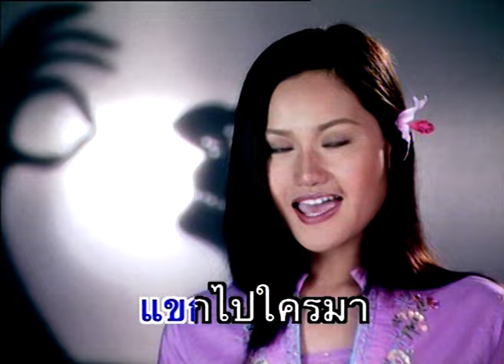สอนหญิง - ณาตาลี สีเพชร ชุด ลูกชาวนา【Official MV】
เพลง สอนหญิง
ศิลปิน : ณาตาลี สีเพชร
คำร้อง-ทำนอง :
อัลบั้ม : ลูกชาวนา